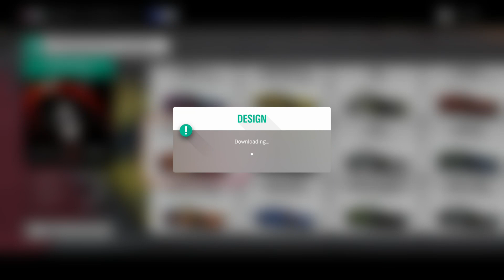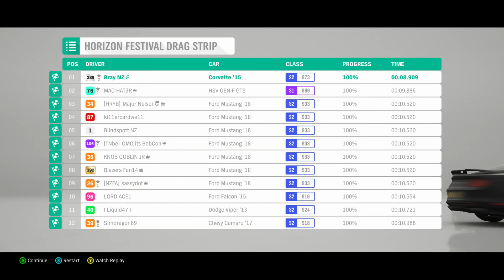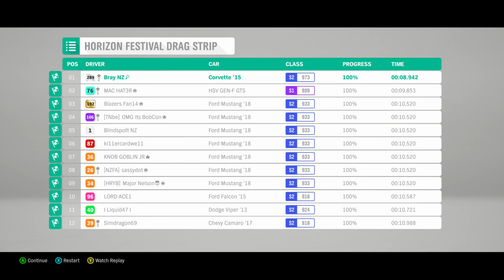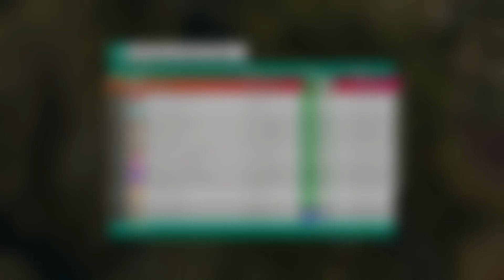Forza Horizon 4 ForzaThon, October 25th - 31st 2019!!!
A video where I show you what the requirements/challenges are for this weeks Forzathon as well as the rewards for doing them & then I will set out to complete them for you all.

There is a bug with this weeks ForzaThon where if you already own the required cars then it wont complete the first chapter. To fix this, unfortunately, you must purchase a brand new version of the car (either from AutoShow or Auction House, but go AutoShow just to be safe). I have a feeling this bug only occurs where you've obtained the required cars via WheelSpins.